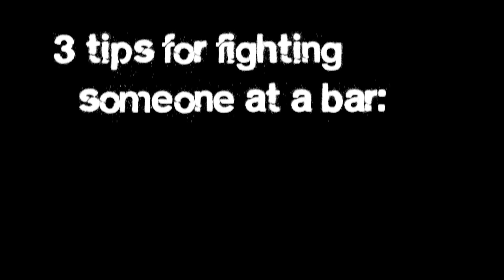How to Win a Bar Fight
When people drink, they get beer muscles -- they get overly confident and belligerent.  Staying calm in the middle of a confrontation is key; don't feed into the drunk idiots.  Do be aware, however, of how many potential weapons and dangerous objects are lying around in a bar.

If a fight breaks out in a bar, keep your distance and use your surroundings to your advantage.  Don't necessarily worry about beating up your opponent, just get out of there without any injuries.  Know how to properly fight someone at a bar, and stay safe in the process!